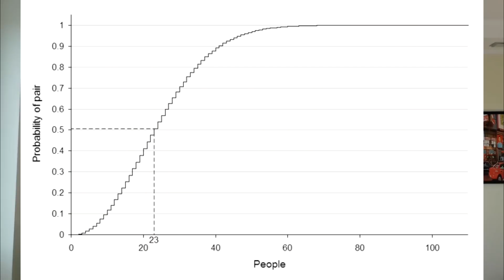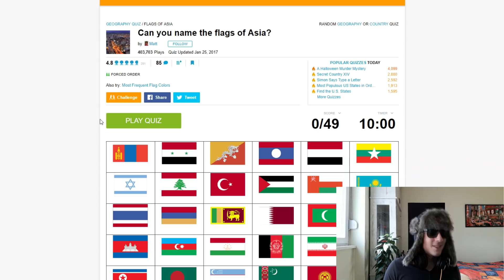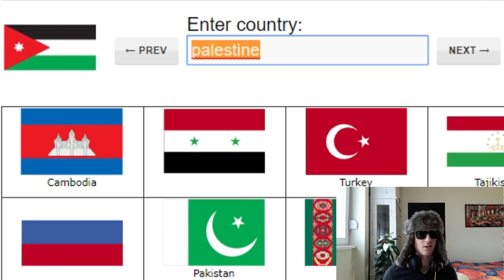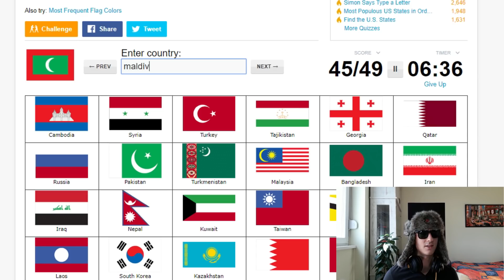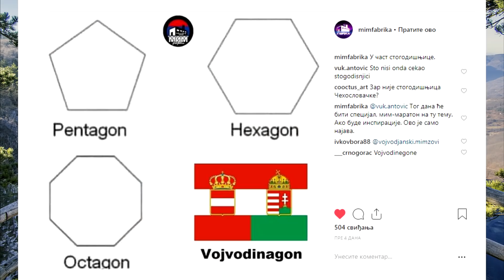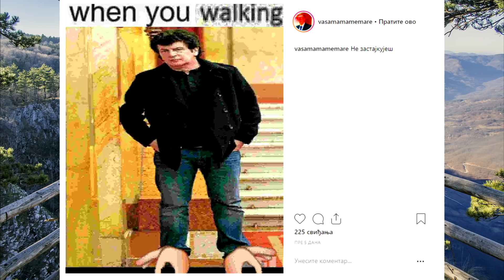POGODI ZASTAVU ! AZIJSKE DRZAVE [za samo 4 minuta]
Pogađamo zastave azijskih država...za samo 4 minuta. JBG, kratak je video.